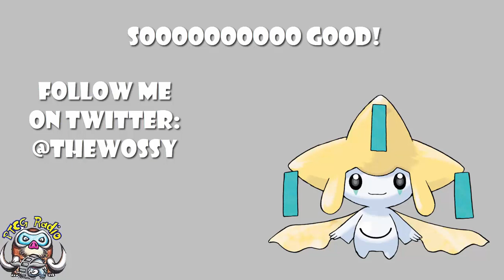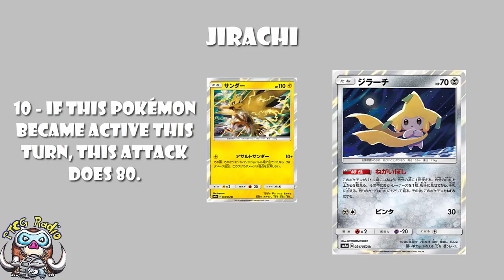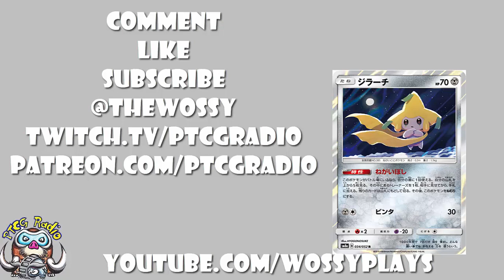Jirachi Is Changing the Way We Play the Pokemon TCG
Jirachi has a good Ability but it turns out it’s actually crazy good and really helping a whole bunch of decks. Come see!